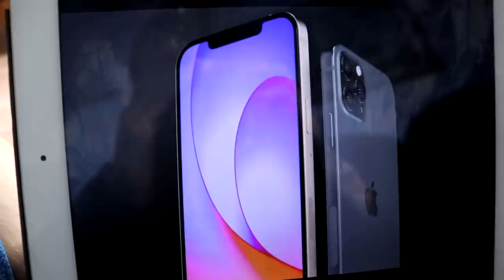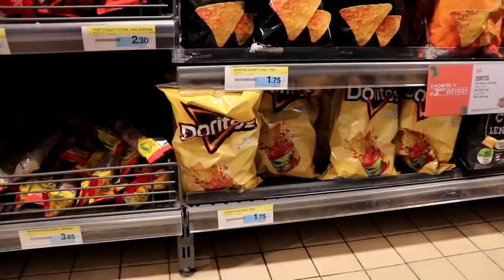J'ACHÉTE L'IPHONE 12 EN SECRET !